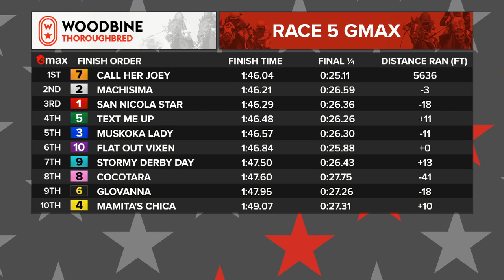Woodbine, Tbred, July 21, 2022 Race 5